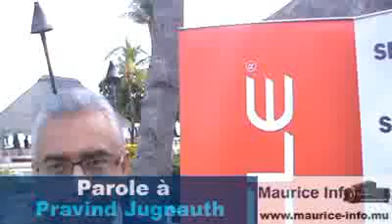Parole à Pravind Jugnauth